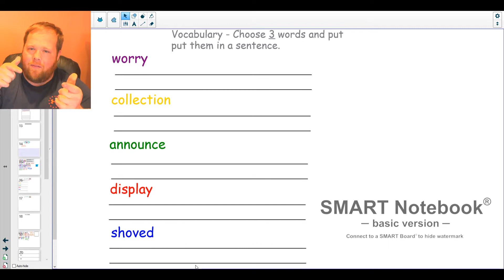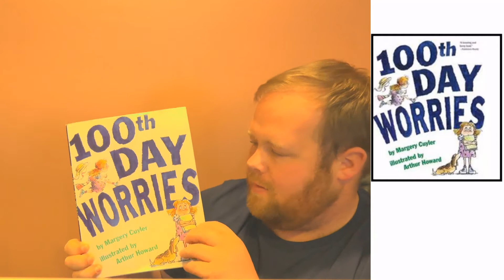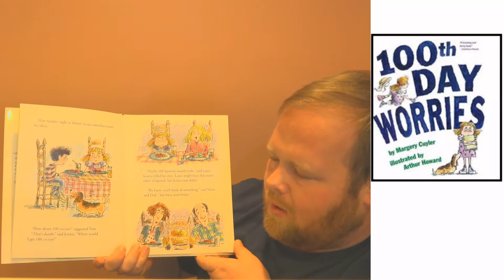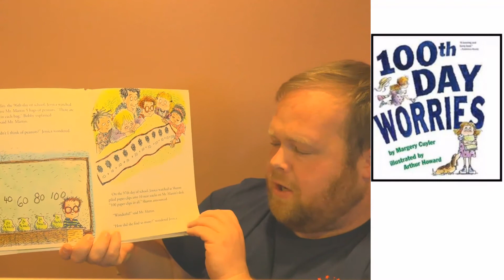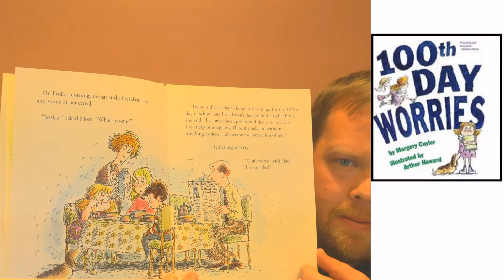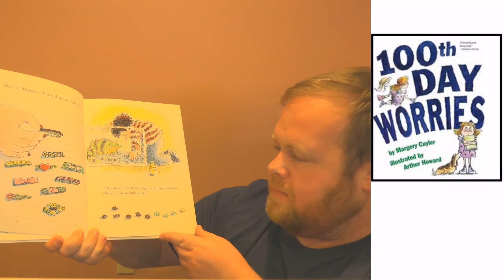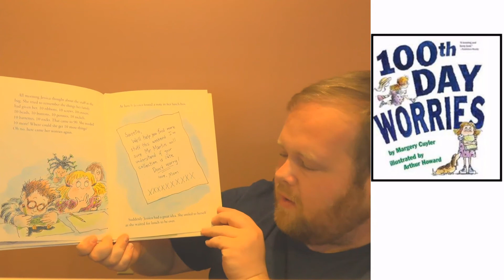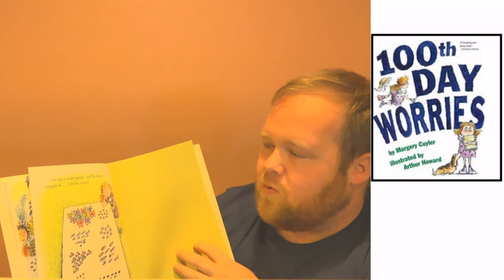100th Day Worries - First Grade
Let's read about a girl who worries a lot. Do you ever feel worried? How do you make yourself feel better?